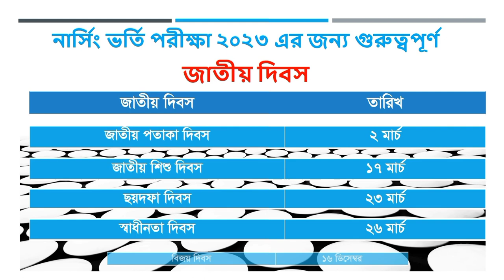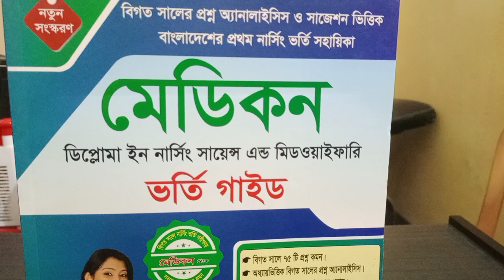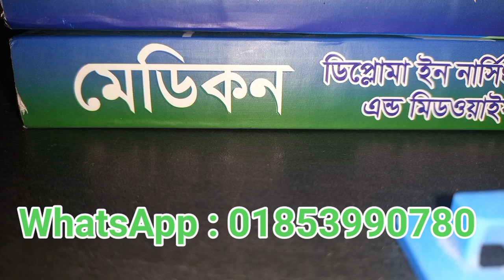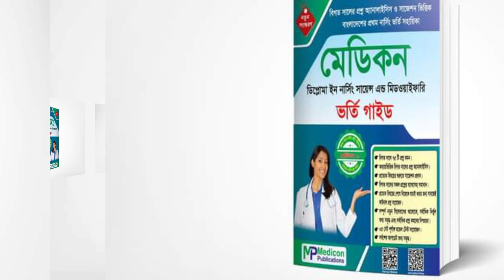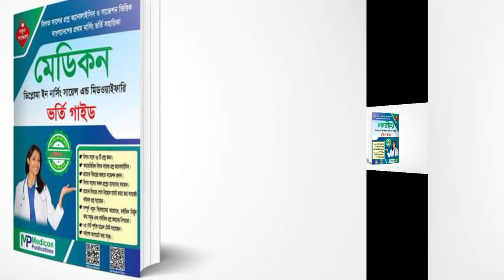নার্সিং ভর্তি পরীক্ষার জন্য গুরুত্বপূর্ণ বিষয় জাতীয় দিবস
নার্সিং ভর্তি পরীক্ষার জন্য গুরুত্বপূর্ণ প্রশ্ন সমাধান নিয়ে এই ভিডিও গুলো করা সবার মতামত ও পরামর্শ চাই